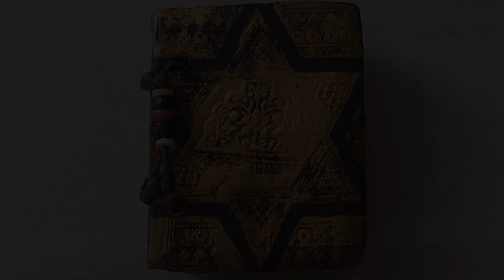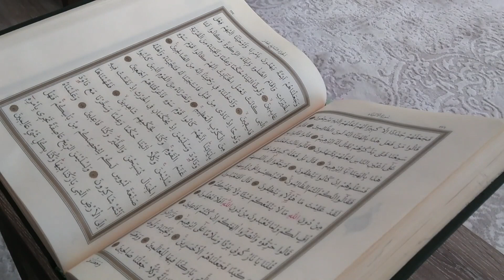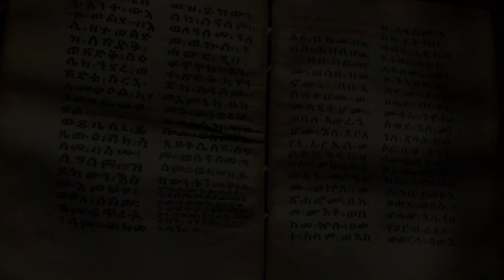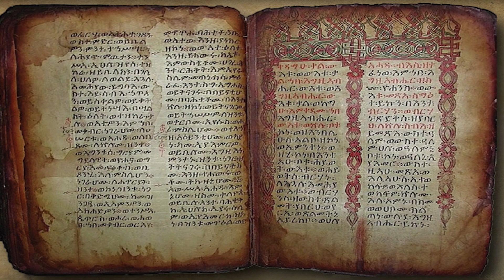THE BOOK BANNED FROM THE BIBLE ! THE BOOK OF ENOCH !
THE BOOK OF ENOCH ! THE BOOK BANNED FROM THE BIBLE ! One of the most mysterious personalities in history is undoubtedly Enok . What has been said about him cannot be finished with telling . For some, the person said that the great sage Hermes of the Greeks , according to some people, wisdom from the gods of the Egyptians Thoth taught writing to people he believes , some Mesopotamian mythology, the Anunnaki , while others Zoroastrian , Jewish mysticism, Metatron is seated at the right hand of God . According to Muslims , he is the Idris himself mentioned in the Qur'an . No matter how different things are said about him, the common point of all of them is that Enok is a personality identified with wisdom . INTERESTING INFORMATION !